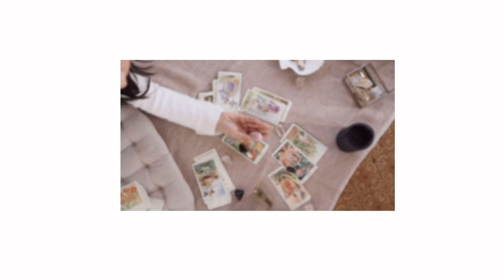如何讓🔮12星座【更喜歡你】❓戀愛秘笈❤️白羊、金牛、雙子、巨蟹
🔮 這一集，我們分享【如何讓12星座更喜歡你】的戀愛秘笈❤️
此為第一集：白羊座、金牛座、雙子座、巨蟹座

✅可參考太陽星座與金星星座～
影片中的「日(星座)」即太陽星座；「金(星座)」即金星星座。

00:47 太陽/金星白羊座（牡羊座）
01:59 太陽/金星金牛座
03:20 太陽/金星雙子座
04:17 太陽/金星巨蟹座

✅ 或聯絡：
Bernice